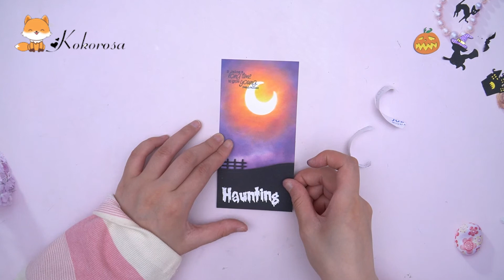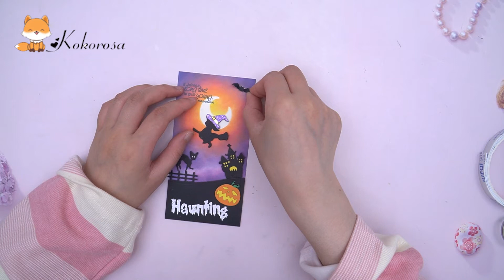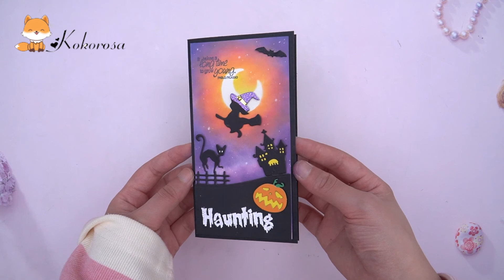Making Tutorial | Kokorosa Dies | Cutting Dies | Cutting Dies with Halloween Elements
CODE: LYYT15

Today's video is to share the production process of cutting dies with Halloween elements.
Hope it could help you know how to use each part of this metal cutting die, or give you inspiration in terms of color matching.